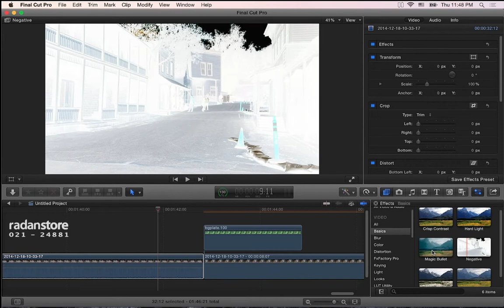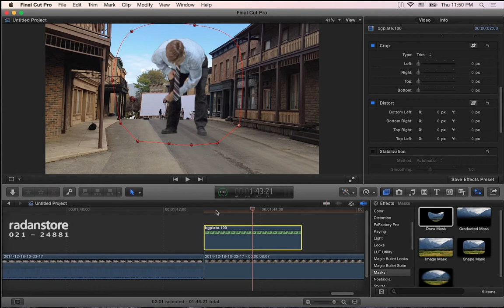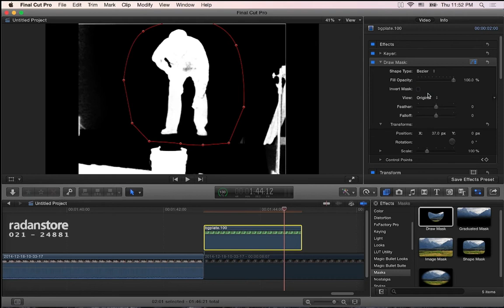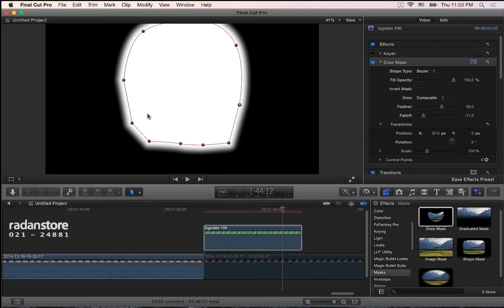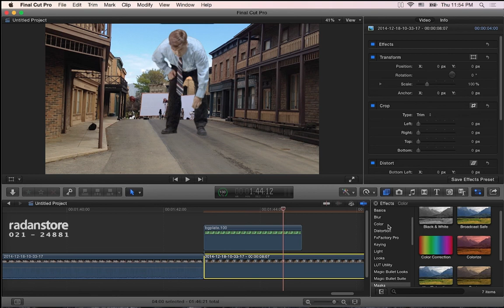51. FCPX - Filters and Draw mask - Persian